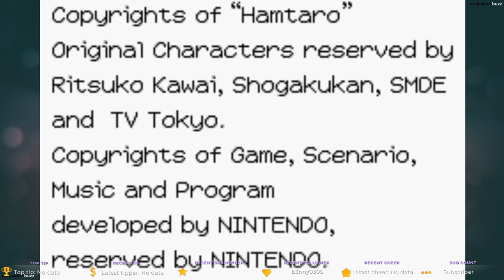Hamtaro Ham-Ham Heartbreak 100%